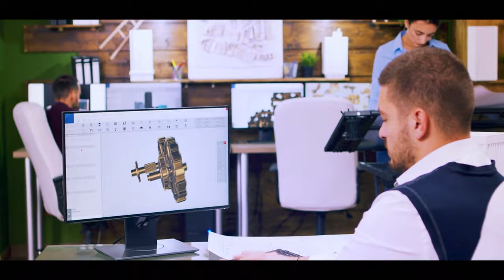BASINÇLI KAPLAR VE BİLİM TARİHİ BARİŞ ÇAYLAR İLE SÖYLEŞİ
Business Channel Türk TV'de yayınlanan TEKNİK BOYLER programına BARIŞ ÇAYLAR  konuk oldu.

Bu videoda Barış Çaylar, basınçlı kaplar ve bilim tarihine dair keyifli bir sohbet gerçekleştiriyor. Kendi 12 yaşındayken yaşadığı bir deneyimden başlayarak, mekanik hesap makinelerinden, Pascal'ın sıvı mekaniği deneylerine kadar çeşitli konuları ele alıyor.

Bilim tarihi ve fizik temelinde bir konuşma. Basınçlı kaplar, sıvı mekaniği ve matematiksel hesaplamalar gibi konuları anlamak isteyenler için ilginç bir içerik.

Savaş Kalafat'ın konuğu Barış Çaylar, bilim tarihine olan ilgisi ve deneyimleriyle dikkat çekiyor.

Videoda ayrıca genel kültür, eğitim ve bilgiye erişim üzerine Barış Çaylar'ın düşüncelerini de bulabilirsiniz.

Barış Çaylar'ın bahsettiği gibi, genel kültür ve bilim tarihi ile ilgilenenler için önerilen kitapları keşfetmeyi unutmayın!

📚Business Channel Türk Dergi 69. sayıyı okumak için

📚 Business Channel Türk Dergi 68. sayıyı okumak için ;

📚Business Channel Türk Dergi 67. sayıyı okumak için ;

📚Business Channel Türk Dergi 66. sayıyı okumak için ;